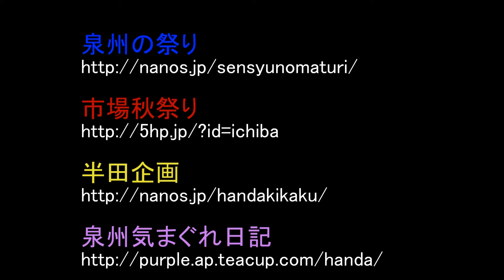岸和田だんじり祭 前日試験曳き(沼町交差点～武部)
岸和田だんじり祭 前日試験曳き(曳きだし前の疎開道）